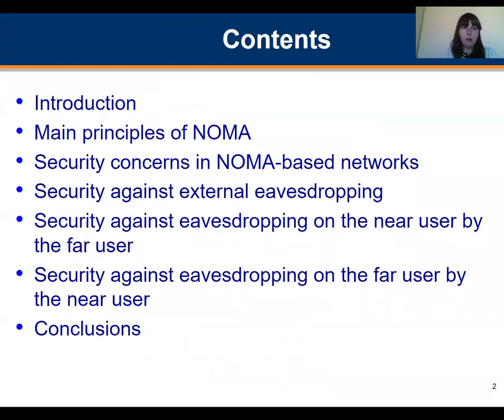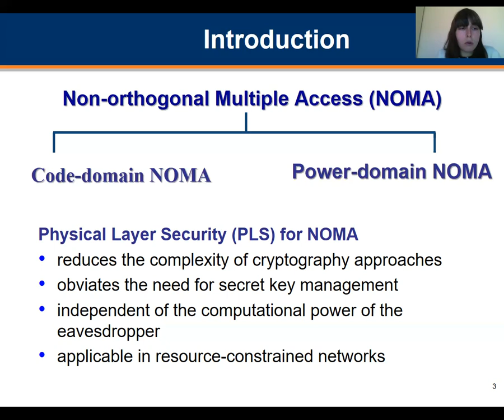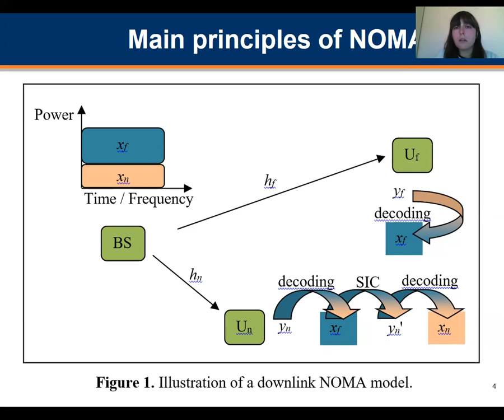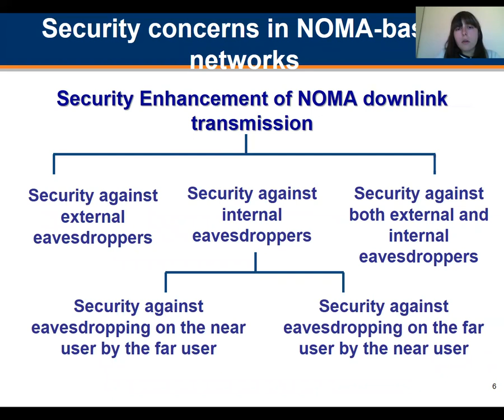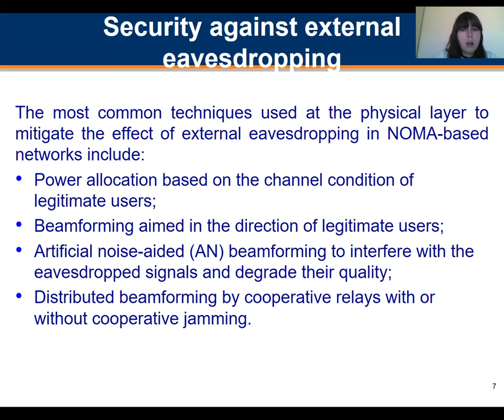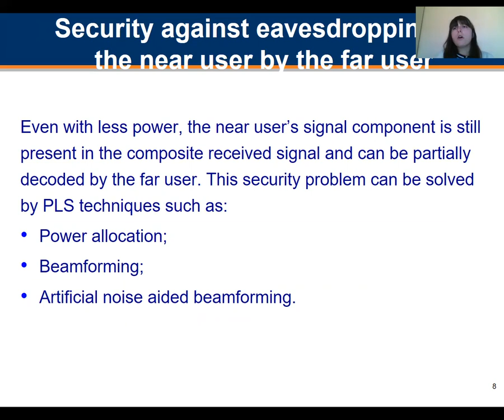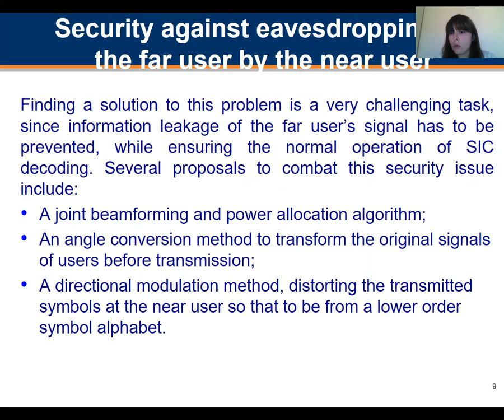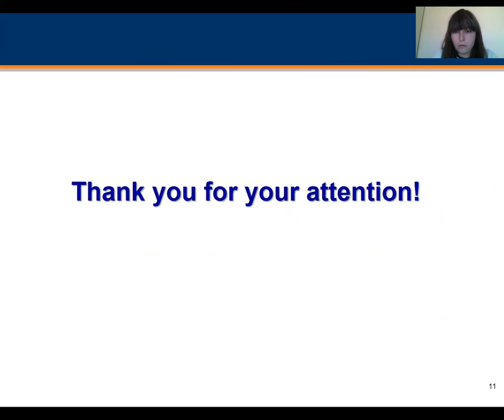T2 3 CIEES2020